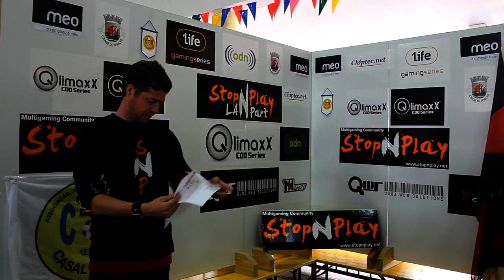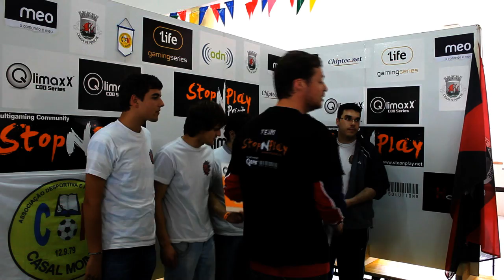eNeMy.cod2 2 Lugar sNp LP 2012 COD2.avi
Entrega de Prémios.
eNeMy.cod2 2 Lugar sNp LP 2012
Torneio de Call Off Duty 2